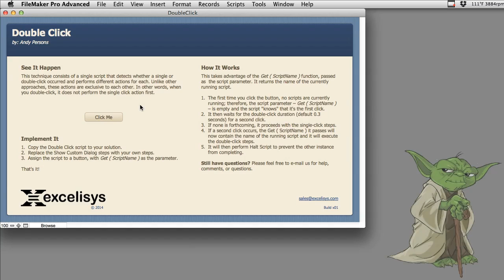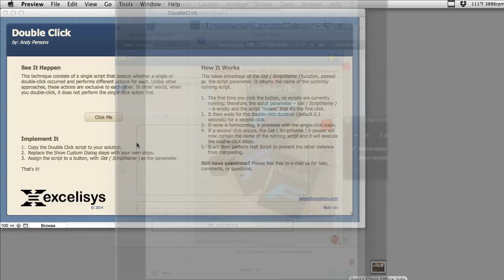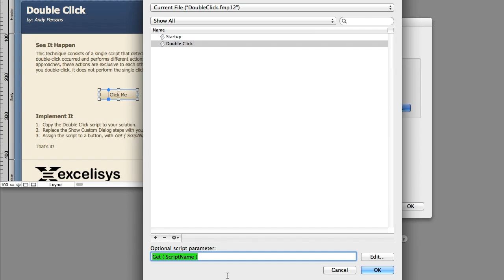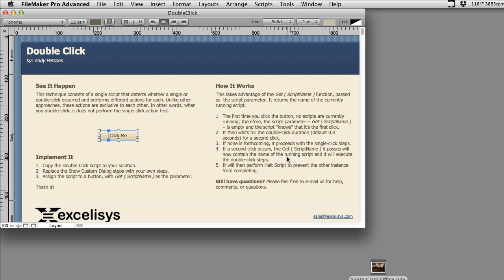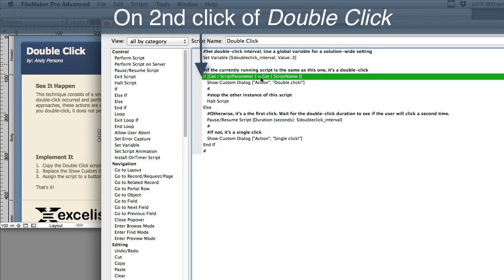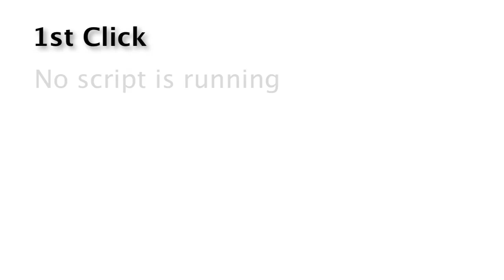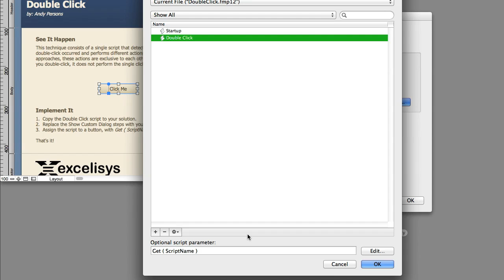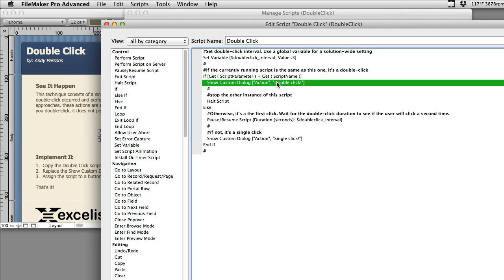FileMaker Tip: DoubleClick Cleverness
Download the FileMaker Pro 13 & FileMaker Go 13 Training Videos

Andy Persons, from Excelisys, has created an amazing free tool that helps you easily add a DoubleClick capability to your FileMaker solutions.